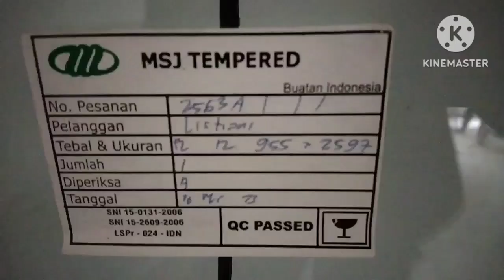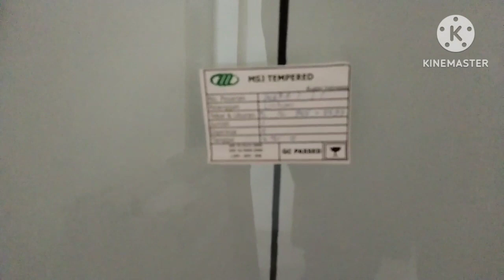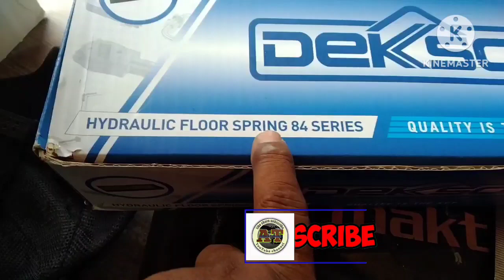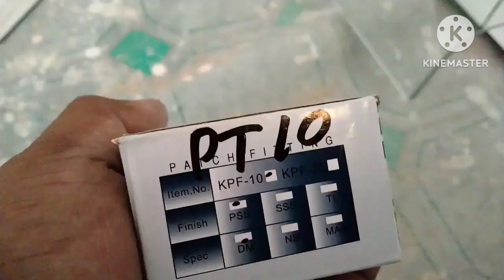Cara Pasang Patch Fiting Pintu Kaca Tempered - Pasang Pintu Kaca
Cara Pasang Engsel Hidrolik & Pacth Fiting
Cara pasang pintu kaca tempered Pacth Fiting
Pintu Kaca Tempered engsel hidrolik
Proses Pemasangan Pacth Fiting
Pintu Kaca Tempered engsel tanam
         Cara mudah pasang pintu Kaca Tempered